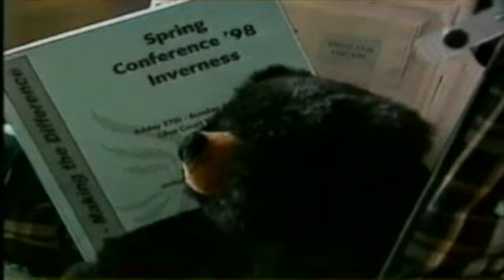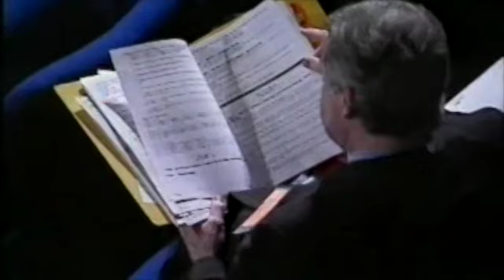Scottish Liberal Democrat conference Inverness 1998 part 5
This video is about Inverness part 5